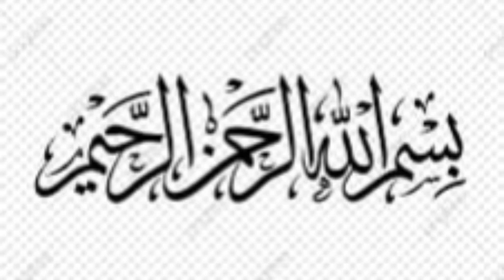Naamki | Simple and Easy Snack's | by SZ FOOD EXPERT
namak pare
namak pare recipe
namak pare in hindi
how to make namak pare
masala namak pare recipe
namak pare recipe in hindi
namak paare,spicy namak pare recipe
crispy namak pare Recipe
namkeen pare
namak paray
namak paray recipe
namkeen pare recipe
namak paare recipe
easy namak pare recipe
how to make namkeen pare
namak pare banane ki vidhi
namkeen paare
namak pare kaise banaye
namak paray recipe in urdu
pare
namak pare ki recipe